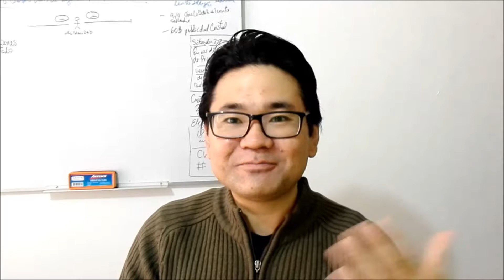¡MI ESTRENO EN EL TEATRO!: COMO POETA NO COMO ACTOR POR SUPUESTO.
Hola amig@s, como les comenté en un video anterior, mi poema Ruego a la Luna, fue parte de la obra La leyenda de Levanto, a manera de monólogo. Mi poema fue interpretada por la actriz Stephanie. Le agradezco al productor y director de la obra Víctor Camacho Molina por esta gran oportunidad y por darse el tiempo de grabar el video y enviármelo y a Stephanie por su sentida interpretación de mis versos.

Aquí les dejo el poema original. Espero que les guste.

RUEGO A LA LUNA
Por Percy Taira Matayoshi

¿Oh Luna por qué hoy luces tan opaca?
¿Incluso tú niegas brindarme la luz
Que a otros brindas sin pedir nada a cambio?
¿Tan poco valgo que no merezco el brillo de tu mirada?
Muerta yago ya por dentro
Ante la indiferencia del Inca
Al que mi amor no valora ni le place,
Y construye canales, palacios y monumentos a otras
Que no lo aman con el deseo ardiente
Con que mi corazón lo ama.

¡Oh!, ¿ahora brillas Luna?
Las nubes oscuras han pasado
Y tu luz deja notar mis lágrimas;
Pues más de mil he derramado
Por el hijo del Sol y éste ignora mis palabras
Que son ruegos de amor y caricias al mismo tiempo.
Yo que lo visto y lo armo antes de cada batalla,
Y que espero su llegada como las flores a la primavera,
Pues marchita estoy ante su ausencia,
Temiendo cada segundo su muerte,
Pues muerto él,
De qué me vale la vida.
Muerto el Inca para qué valgo Luna mía.
Más vale que mi cuerpo descanse con el suyo en estas foráneas tierras
Y viaje con él al otro mundo
Y unir allí nuestras almas divididas por la crueldad de los dioses.

Oh Luna, ¿ahora me hablas?
Tu voz se parece tanto al susurro de los lamentos,
¿Que no puedo verlo me dices y que sus ojos me están prohibidos?
¿Cómo así si puedo ver al padre del cielo y no puedo ver al hijo de la tierra?
Si sólo una mirada me bastaría para incendiar su alma
Con el fuego del propio Sol
Pues no temo perder los ojos si ese es el castigo de verle
Si el amor es ciego y oscuro como el mundo sin tu presencia.
¡Oh Luna, dame una mirada suya y cambiaría la noche por el día!
Y estas lágrimas mudarían la pena, el dolor y la muerte en amor, pasión y dicha.

Si tienes cuenta en Wattpad o de Facebook y quieres leer mis poemas, puedes hacerlo en este

Puedes leer y descargar de manera gratuita mis otros poemarios en los siguientes enlaces:

Si deseas puedes adquirir algunos de nuestros libros originales y de segunda mano y originales de nuestra librería. Por ahora sólo atendemos para las personas de Lima. La entrega la hacemos de manera personal en un lugar público del Centro de Lima. Para mayores detalles, por inbox para recibir la notificación y responder de manera inmediata.